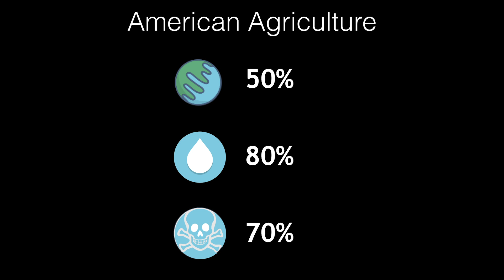Revolutionizing Agriculture with Household Appliances | Scott Massey | TEDxWabashCollege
With a rapidly growing population and the flawed design of agriculture, concerns rise about how to feed the global population in 2050. Using innovation, experience, and hydroponics, Scott Massey reveals a new way to grow certain vegetables within the comfort of your own home.

Scott Massey designed refinement systems in the oil and natural gas industry as a mechanical engineer, and made patent drawings for a local patent attorney. He then teamed up with a fellow Purdue research student to design a hydroponic plant growth chamber to grow food in future space colonies. Wanting to make a larger impact he set out to create personal, hydroponic appliances that could yield a full head of leafy greens on a daily basis to eliminate a user's dependance on a grocery store for most produce. Scott Massey (CEO) designed refinement systems in the oil and natural gas industry as a mechanical engineer, and made patent drawings for a local patent attorney. Ivan Ball (CTO) worked as an electrical and computer engineer managing production of ethanol at a processing plant. They met while working as student research engineers at the Purdue University Horticulture College designing a NASA funded, hydroponic plant growth chamber to grow food in future space colonies. They then set out to create personal, hydroponic appliances that could yield a full head of leafy greens on a daily basis to eliminate a user's dependance on a grocery store for most produce. This talk was given at a TEDx event using the TED conference format but independently organized by a local community.